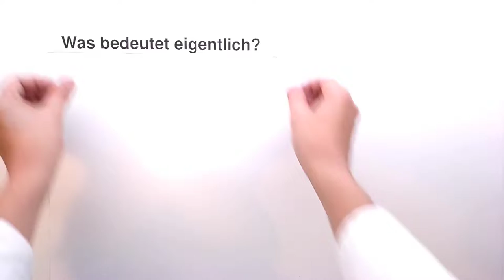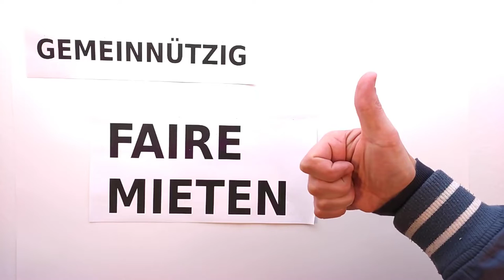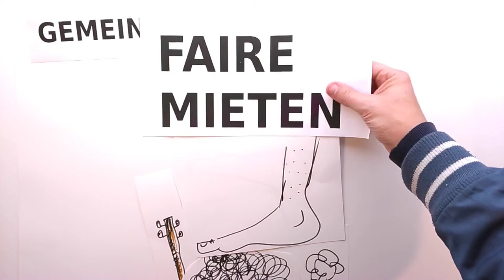Was bedeutet eigentlich GEMEINNÜTZIG? Basel baut Zukunft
Unsere Initiative 'Basel baut Zukunft' fordert, dass bei Umzonungen von Industriearealen (sogenannte Entwicklungsareale) 50% gemeinnützig sein sollen . Dies sorgt für günstige Wohn- und Gewerbemieten. Aber was bedeutet eigentlich 'gemennützig'? Hier wird es Dir erklärt!